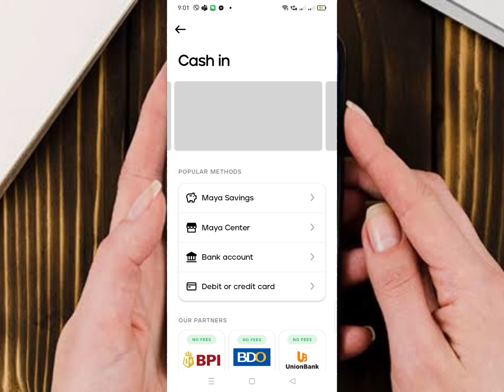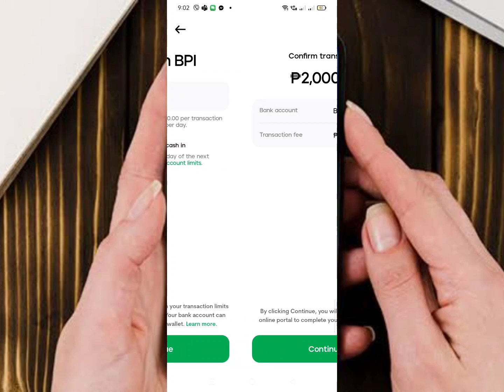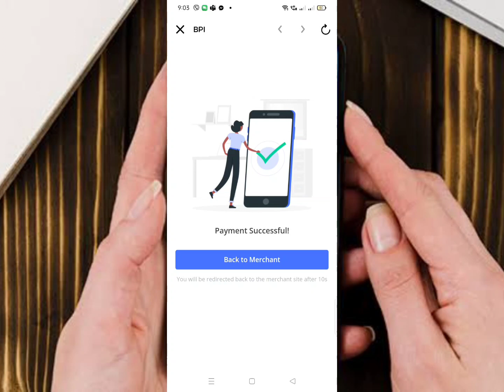PAANO MAG CASH IN SA MAYA NA WALANG TRANSACTION FEE?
Link your BPI ACCOUNT.mag cash gamit ang bpi account para libre ang transaction fee.